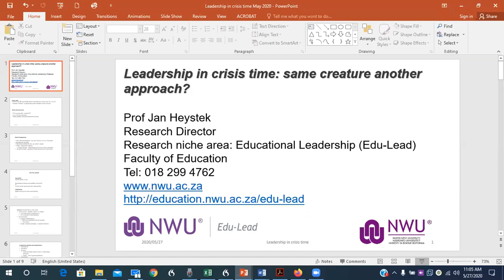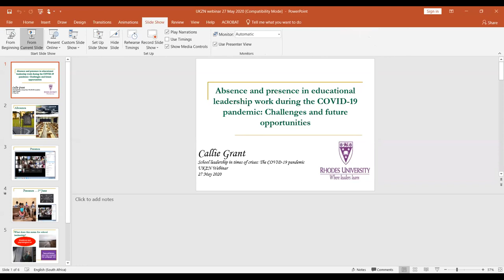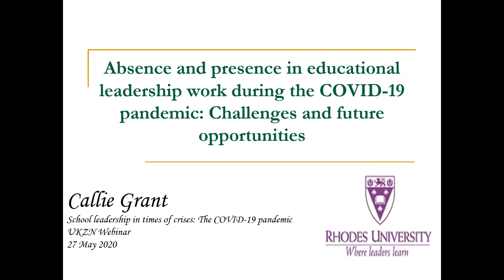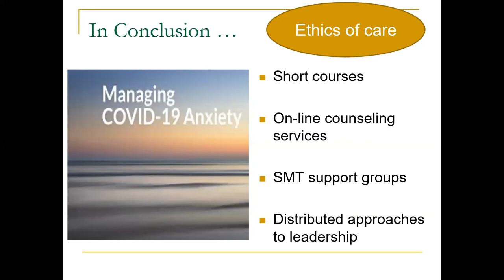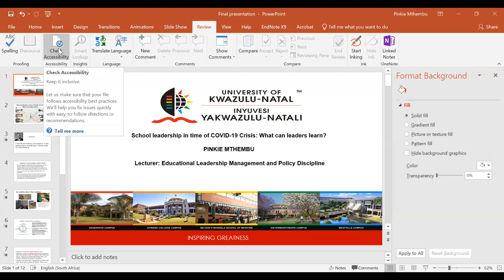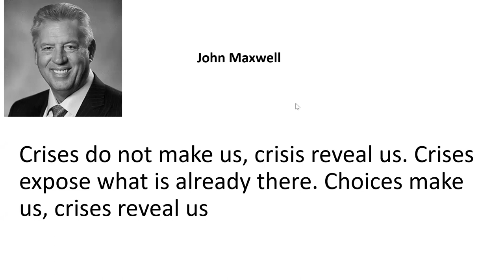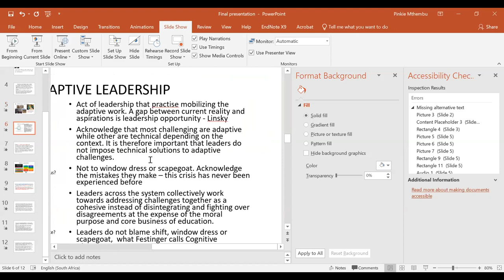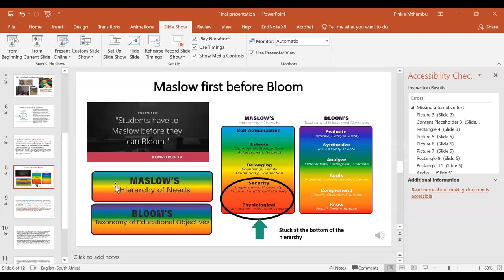WEBINAR School leadership in times of crises The COVID 19 pandemic